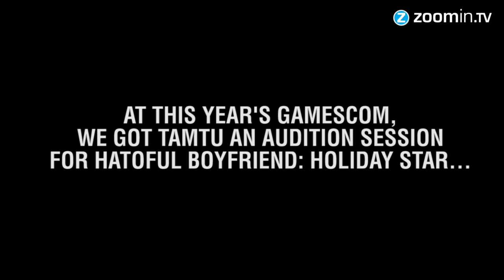TamTu auditions for Hatoful Boyfriend Holiday Star! - Gamescom 2015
We arranged a meeting with the producer of Hatoful Boyfriend Holiday Star, Luke Borrett, to judge TamTu's audition for the sequel of our Big Red Lazor favorite!

Be sure to subscribe to our channel and get all the information about games like Final Fantasy XV, Gears of War 4, Uncharted 4: Thief's End, Doom 4, Mass Effect 4, The Elder Scrolls 6, The Last Guardian, Assassin's Creed Victory, Call of Duty and all the latest video game releases.

We don't really do Minecraft, but we do appreciate Minecraft. So never say never to use playing Minecraft Hunger Games or some other game mode. Tamtu likes to sing Frozen songs, but there's no game for that yet... Perhaps we should play Singstar Disney's Frozen songs. That'd be funny if we would play Minecraft and sing Frozen. Hell, let's make a Frozen Minecraft parody. ^^

Tim Fieldhouse
Danica Steinhauser